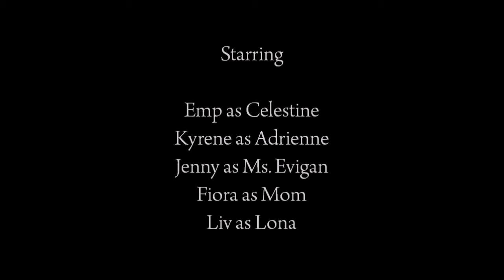Delusion (Short Movie)